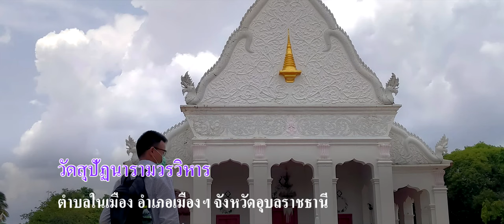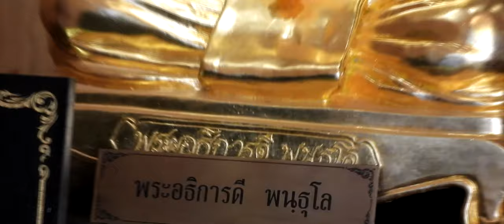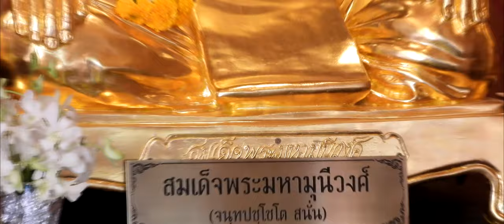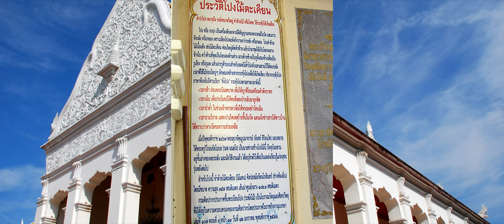วัดสุปัฏนารามวรวิหาร อ. เมือง จ.อุบลราชธานี [21:9] UltrawideVideos 4K UHD 60 FPS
วัดสุปัฏนารามวรวิหาร หรือที่ประชาชนทั่วไปเรียกว่า วัดสุปัฏน์ เป็นพระอารามหลวงชั้นตรี ชนิดวรวิหาร เป็นวัดธรรมยุติกนิกายแห่งแรกของภาคตะวันออกเฉียงเหนือและจังหวัดอุบลราชธานี โดยได้รับพระราชทานนามวัดจากพระบาทสมเด็จพระจอมเกล้าเจ้าอยู่หัว  ปัจจุบันมีท่านเจ้าคุณ พระวิบูลธรรมาภรณ์(ชาย ชาคโร )เป็นเจ้าอาวาส
            วัดสุปัฏนารามวรวิหาร เป็นพระอารามหลวงชั้นตรีและเป็นวัดแรกของคณะสงฆ์ธรรมยุตินิกายในจังหวัดอุบลราชธานีและภาคอีสาน ตั้งอยู่ริมฝั่งแม่น้ำมูลทางด้านทิศใต้ของตัวเมืองอุบลราชธานี มีพื้นที่ทั้งหมด 21 ไร่ 3 งาน 10 ตารางวา
          ในราว พ.ศ. 2394 พระบาทสมเด็จพระจอมเกล้าเจ้าอยู่หัว รัชกาลที่ 4 มีพระบรมราชโองการโปรดเกล้าฯ ให้พระพรหมราชวงศ์ (กุทอง สุวรรณกูฏ) เจ้าเมืองอุบลราชธานีในสมัยนั้นให้สร้างวัดถวาย เจ้าเมืองและคณะกรรมการเมืองอุบลราชธานี ได้เลือกพื้นที่ท่าน้ำที่มีคุ้งน้ำลึกริมฝั่งแม่น้ำมูลตั้งอยู่ระหว่างตัวเมืองอุบลฯและบ้านบุ่งกาแซวเป็นสถานที่สร้างวัดถวายพระองค์ เพราะสะดวกในการคมนาคมทั้งทางบกและทางน้ำ ด้วยเป็นเขตน้ำลึกเข้าออกสะดวก โดยมีสมเด็จพระมหาวีรวงศ์ (อ้วน ติสโส) เป็นผู้อำนวยการสร้างวัด และได้มอบหมายให้หลวงสถิตนิมานกาล (ชวน) เป็นผู้ควบคุมการก่อสร้าง และได้อาราธนาท่านพันฺธุโล (ดี) ปุราณสหธรรมิก และท่านเทวธัมฺมี (ม้าว) สิทธิวิทาริก มาครองวัด
           พระบาทสมเด็จพระจอมเกล้าเจ้าอยู่หัวได้พระราชทานทรัพย์ 10 ชั่ง (800 บาท) ให้มีผู้ปฏิบัติวัด 60 คน และพระราชทานนิตยภัตต์แก่เจ้าอาวาสเดือนละ 8 บาท วัดถูกสร้างแล้วเสร็จในปี พ.ศ. 2396 ทรงพระราชทานนามว่า วัดสุปัฏนาราม พระบาทสมเด็จพระปรเมนทรมหาอานันทมหิดล รัชกาลที่ 8 ได้ทรงยกฐานะขึ้นเป็นพระอารามหลวงชั้นตรีชนิดวรวิหาร เมื่อวันที่ 28 กรกฎาคม พ.ศ.​2479
          ความสำคัญของท่าน้ำวัดสุปัฏนารามวรวิหาร
         1. ชื่อวัดสุปัฏนาราม เกิดจากคำ 3 คำ คือ สุ+ปัฏนะ+อาราม สุ แปลว่า ดี งาม ปัฏนะ แปลว่า ท่าน้ำ ท่าเรือ อาราม แปลว่า วัด สุปัฏนาราม จึงมีคำแปลว่า วัดที่มีท่าน้ำหรือท่าเรือที่ดีสะดวกในการขึ้นลงเรือ
         2. ท่าน้ำวัดสุปัฏนาราม เมื่อครั้งแรกสร้างวัด เป็นที่ตั้งของอุทกุกเขปสีมา หรือเรียกว่าโบสถ์กลางน้ำ ซึ่งเป็นเขตสามัคคีชั่ววักน้ำสาดแห่งคน มีอายุและกำลังปานกลาง หมายถึง เขตชุมนุมทำสังฆกรรมที่กำหนดลงในแม่น้ำหรือทะเล ชาตสระ (ที่ขังน้ำเกิดเองตามธรรมชาติ เช่น บึง หนอง ทะเลสาบ) โดยพระภิกษุประชุมกันบนเรือหรือบนแพซึ่งผูกติดกับหลักในน้ำ หรือทอดสมออยู่ห่างจากตลิ่งกว่าชั่ววิดน้ำสาด (ห้ามผูกโยงเรือหรือแพนั้น กับหลักหรือต้นไม้ริมตลิ่ง และห้ามทำในเรือ หรือแพที่กำลังลอยหรือเดิน) พระภิกษุวัดสุปัฏนารามในสมัยนั้นทำสังฆกรรม เช่น อุปสมบท เป็นต้น ที่แพท่าน้ำวัดสุปัฏนารามนี้
         3. ท่าน้ำวัดสุปัฏนาราม เป็นท่าลงเรือเดินทางไปศึกษาเล่าเรียนในกรุงเทพมหานครของปูชนียบุคคลของเมืองอุบลราชธานี เช่น เจ้าคุณอุบาลีคุณูปมาจารย์ (จันทร์ สิริจนโท) สมเด็จพระมหาวีระวงศ์ (อ้วน ติสฺโส) สมเด็จพระมหาวีรวงศ์ (พิมพ์ ธัมมธโร) สมเด็จพระมหามุนีวงศ์ (สนั่น จันทปัชโชโต) สมเด็จพระมหาวีรวงศ์ (มานิต ถาวโร)
         4. ปัจจุบันท่าน้ำวัดสุปัฏนารามวรวิหาร เป็นเขตอภัยทานของสัตว์น้ำนานาชนิดเป็นแหล่งเพาะพันธุ์ปลาแม่น้ำมูลที่ เรียกว่า “วังมัจฉา” และเป็นสถานที่พักผ่อนหย่อนใจของพุทธศาสนิกชนชาวอุบลราชธานี